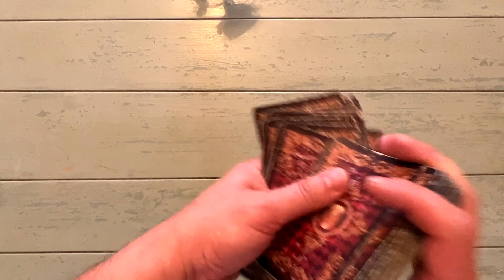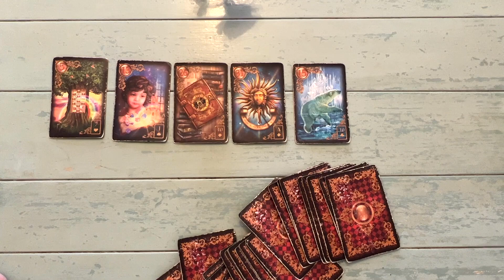Tagesorakel - Tagesimpuls - Deine wichtige Botschaft!